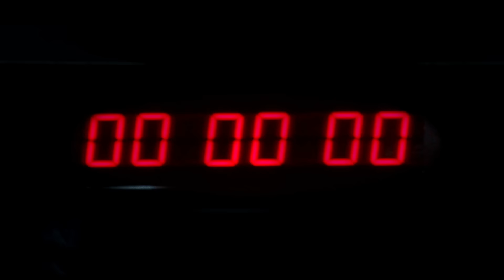Declan McKenna - Rapture (Official Video)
Declan McKenna - Rapture

DIRECTOR
Jocelyn Antequil

COMMISSIONER
Michael Lewin
4th Floor Creative

PRODUCER
Bruno  Loureiro

EXECUTIVE PRODUCER
Rik Green

PRODUCTION COMPANY
Pulse Films

PRODUCTION MANAGER
Morgan  Kemeys

PRODUCTION ASSISTANT
Matthew Serafini (PF)

1ST AD
Tom Wynborne (CB)

2ND AD
Barney Gee

RUNNER
Jordan Simpson (DIR)

RUNNER DRIVER
Bradley Baterip

w/e RUNNER
Marcelo Zambam (DIR)

COVID SUPERVISOR
Adam Reed (CB)

DOP
Anna  MacDonald

FOCUS PULLER
Laura Van De Hel

CLAPPER LOADER
Aidan Bryant

STEADICAM OP
Michael  Eshun-Mensah

DRONE OPERATOR
Barney  Clark

GAFFER
Jake Buckley

SPARK
Sam Baker

ART DIRECTOR
Theo  Boswell

Ellie Hollis (DIR)

HMU
Maya Man

HMU Assistant
Molly Whietely (DIR)

HMU Assistant
Emie (DIR)

STYLIST
Jasmin Knox

MINI BUS
Terry Reed (DIR)

KIT DRIVER:
Dimitri

EDITOR
Brendan Jenkins

COLOURIST
Andi Chu @ Eletric Collective Theatre (ETC)

CAMERA KIT
Panavision

LIGHTING KIT
Panalux

Lyrics:

At first you will find
A prophecy of what could have been you know
(YOU KNOW)
You know there’s all sorts of crap on the TV these days
Now you won’t live after
Such disaster you’re a lot full of smashed up cars
Cross hatched in the metal when you’re cracking up
But you’re part of the pack, pup
You’re part of something bigger than the laws of nature
Mrs. Thatcher
Your cruel heart navigates the world we live in
With its anger
Going nowhere, coming atcha

Rapture in my head
I keep looking up like I’m already dead
Rapture, oh my lord
I been playing catch-up
I’m already bored
Lalalalala

God tell me I sure am on the list
How can you make yourself so scarce from someone you love
Oh it don’t make sense
Your love is never better than the morning after
(Morning after)
Mother Nature, coming atcha

I’ve been playing catch-up
I’m already bored

I’m already bored

Cause it’s rapture in my head
You say this is up
I’m already dead
I’m already dead

I’m already dead